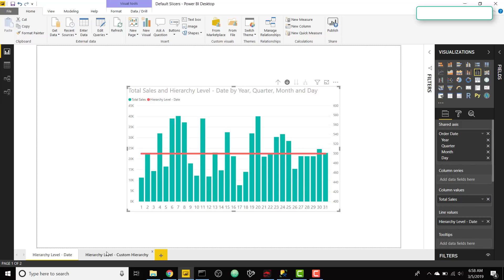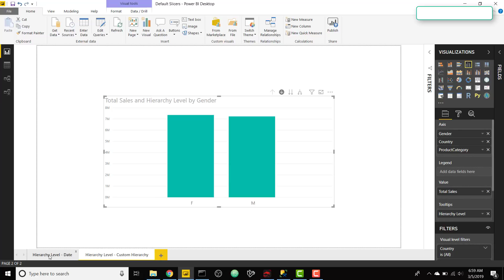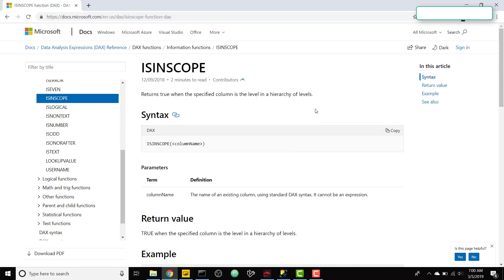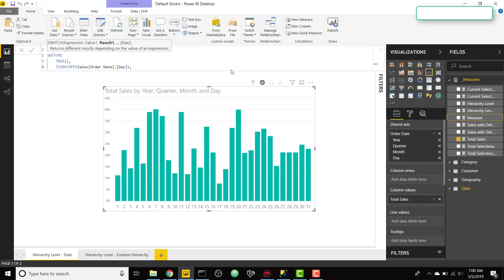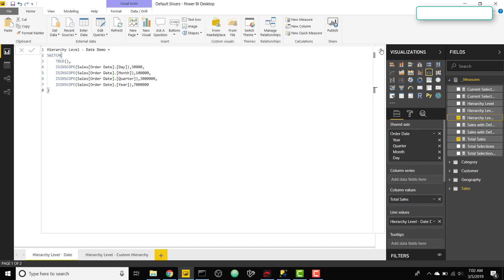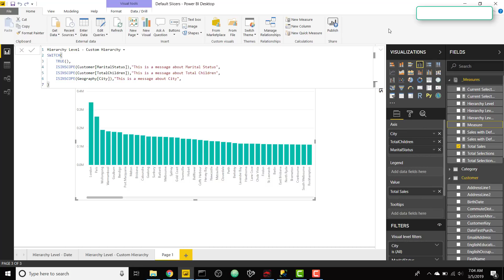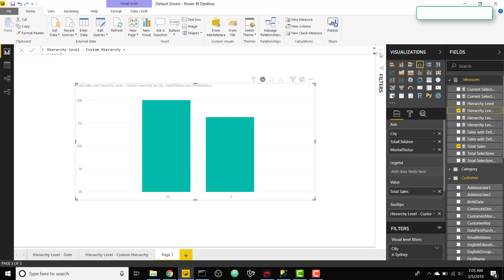DAX for Power BI - Determining Hierarchy Level (ISINSCOPE)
Hey guys! Parker here. Check out this quick DAX for Power BI tutorial on how to understand the level of the hierarchy you are on in a visual. This is a really easy trick to set up!